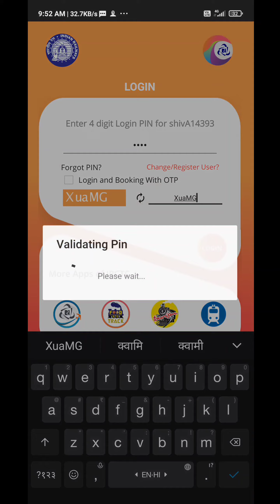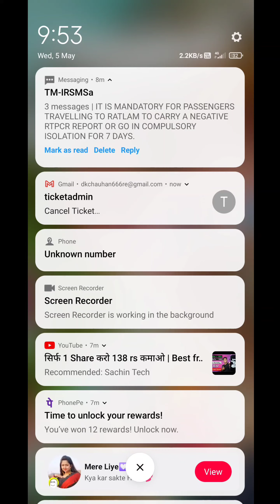Tickets🎟 cancel karne ka sabse asan tarika